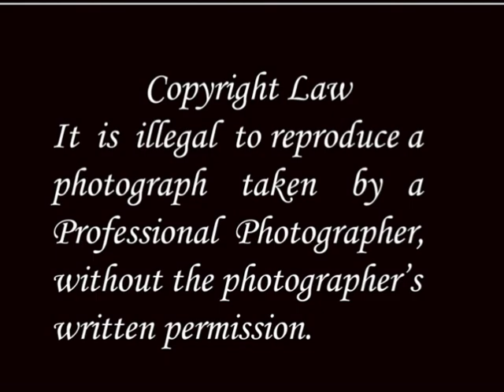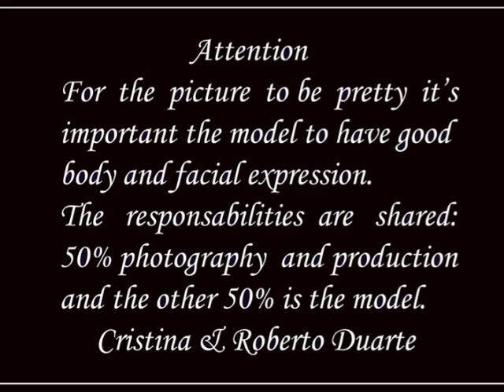Raissa de Souza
Photos Roberto Duarte
Production Cristina Duarte Miami U.S.A